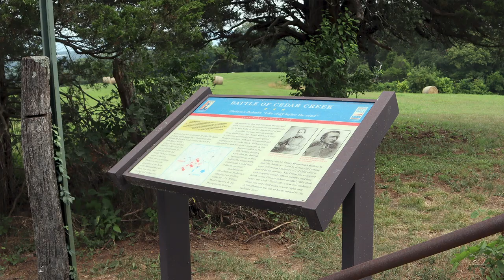Cedar Creek Sunrise - Fridays at the Front - Civil War battle visit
“Fridays at the Front” is a collaboration between Civil War Digital Digest and the Shenandoah Valley Battlefields Foundation to bring you great history out of the Shenandoah Valley! Join us and enjoy learning more about one sector in the beginning of the Battle of Cedar Creek.

Find out more about visiting Civil War sites in the Shenandoah Valley

Thank you to the Federal City Brass Band for the music of the episode!